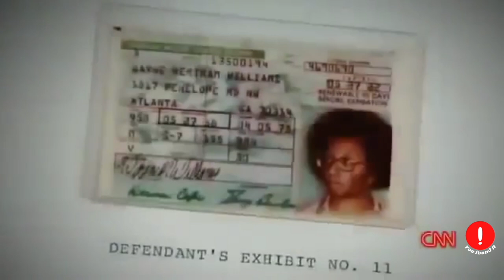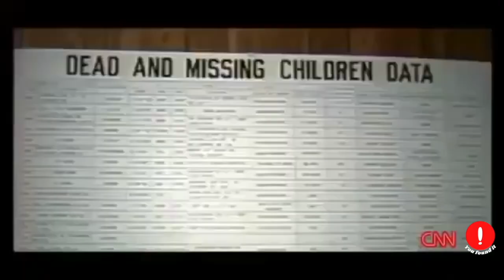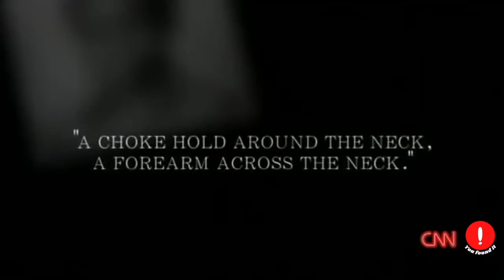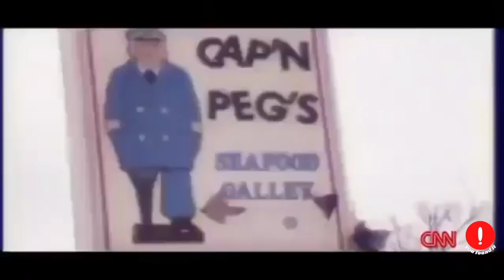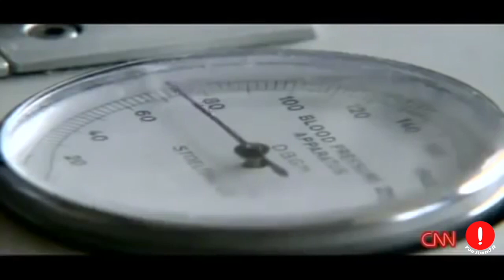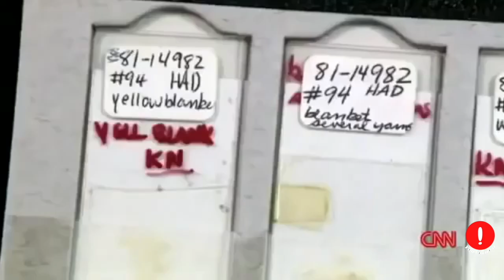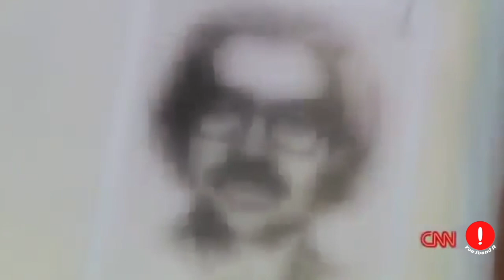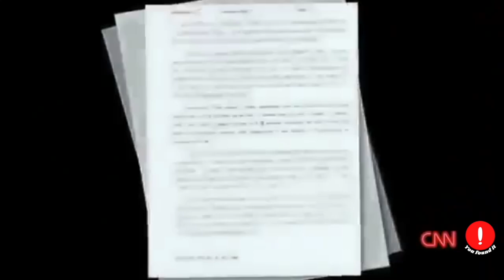Serial Killer Documentary -Wayne Williams.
I am a lover of human behavior since I know myself.
I do my research studying, reading, and exchanging experience with specialists when it is possible.
The channel has the objective of leading lovers of human behavior to ask themselves "why" we have this deviation of character? Why is impossible to change some character deviation?
Can they be cured? modified? Transformed ? etc. All specialists say, that, unfortunately, they have nothing to help them.
They've been born and will die like that. What do you think?
We need that to grow and post more content.
Enjoy it! I always do!

WayneWilliams serialkillerdocumentary crimedocumentary serialkiller truecrimedocumentary murdersdocumentary serialkillerdocumentaries documentary murdersdocumentaries documentarios murder investigation police fbi cia crime suspense assassinato assassino killer documentariocriminal cop fetiche peterson serial killer documentary murderdocumentary truecrimes crime familypsychopath# fullcrimedocumentary#knifecrime#UKcrimedocumentary#britishcrimedocumentary#ukmurderdocumentary#crimesthatshookbritain#killerinmyvillage#realcrimeuk#TheMurdersofCari Farver#CRIME-IDTheMurderofTeraChavez#THECRIMES# murders documentary#Crimes documentary# crimedocumentary idinvestigation discoveryfull episodes 2020#investigation discoveryfullepisodes2020#murders#iddiscovery#investigation#fullepisodesidcrimes2020# crimeshows#idchannel#idfullepisodes2021#investigation#discovery#2020investigationdiscovery 2021#crimesandinvestigation#discovery 2021#fullepisodes2021#usainvestigation#usaid discovery#realcrimedocumentary#murderonCCTV#networkfullepisodestruecrimeshows#mystery Englishdocumentaries solvedmurdererdocumentary2020 murdererdocumentary2021 solved murdersdocumentary20/20#newcrimedocumentary#shannalizgolyar#TheMurdersofMaryAn# Murphycrimedocumentary#SandraPerryandLorraineKayMorincrimedocumentary#TeraChavezcrime documentary#nipseyhussle#MaryAnnMurphyCariFarver#BijanEbrahimi#CannyOng